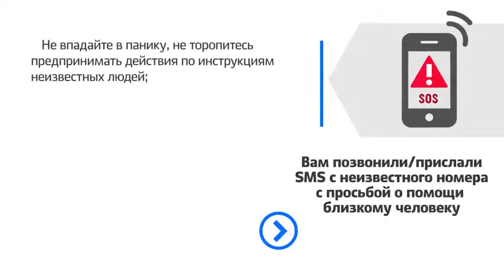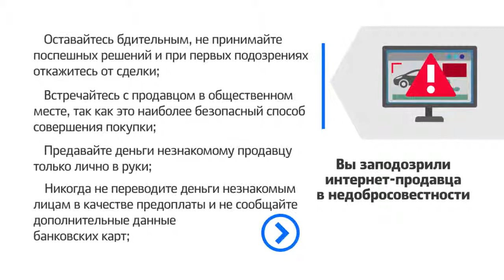Как не стать жертвой мошенников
Сотрудники полиции всегда готова прийти на помощь пострадавшим от действий преступников, но самый лучший способ борьбы с правонарушениями - правовая грамотность и бдительность граждан!

С каждым годом мошенники придумывают все более изощренные схемы отъема денег. Телефоны, компьютеры и электронные архивы позволяют узнать о вас довольно много. Не дайте ввести себя в заблуждение!